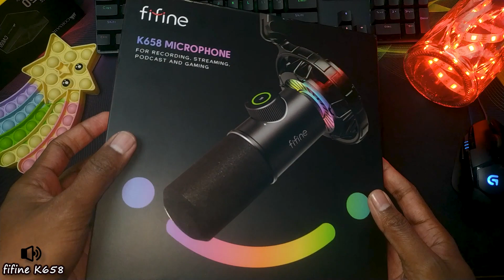Best In Budget'll'fifine K658 Microphone Unboxing and Full Review With A Boom Arm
K658 Microphone For Recording, Streaming, Podcast And Gaming